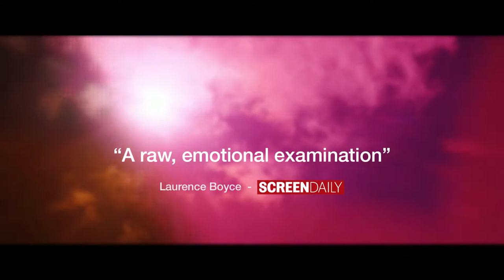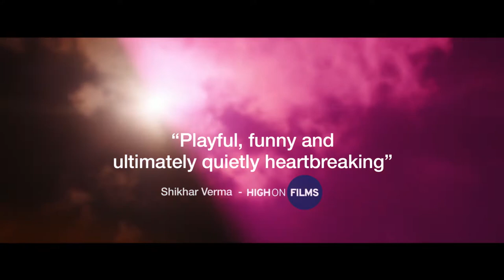AGA'S HOUSE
A delicate look at the lives of five women through the eyes of a nine year old boy searching for his missing father.

Nine year old Aga lives with his mother and four other women in a remote mountain location in Kosovo. Aga tries to make some money by selling cigarettes but his main goal is continuing to search for his missing father. The only male figure in his life is Cera who is brutal and harsh even though he keeps an eye out for Aga, who is too young to understand the reason why he lives in the current location with all the women. When an unexpected emergency arises, Aga is forced to help out and that sets in motion a sequence of events that exposes him to the truth.